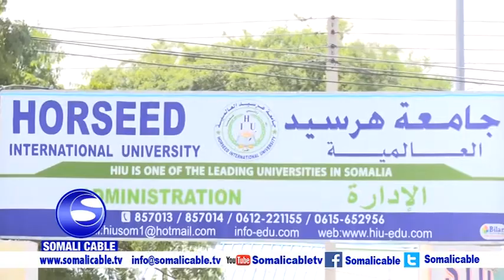Inka Badan Sadax kun oo arday ayaa maanta u fariisatay Imtixaanka Jaamacada Horseed ee Magaaladda Mu